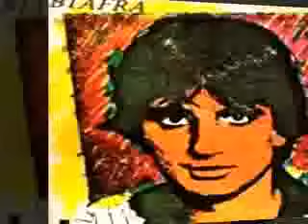Biafra - Leão Ferido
1981 (  Sandro Thompson Edition )